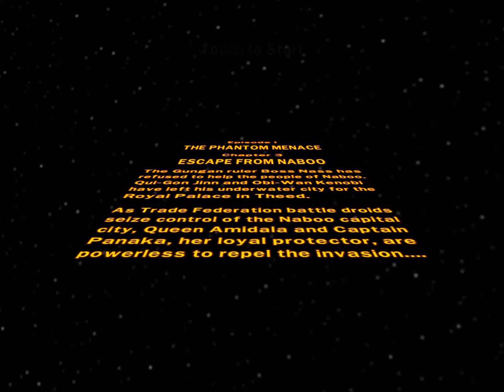Lego Star Wars gameplay & chapter 3 escape from naboo